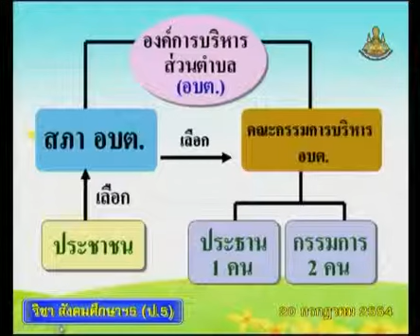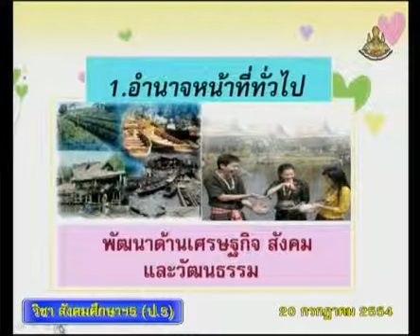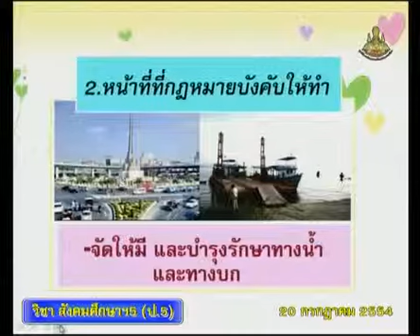020+socp5+dltv54p+540720+C+หน้าที่ของสมาชิก อบต.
3.การปกครองส่วนท้องถิ่น, บทบาทหน้าที่ของผู้บริหาร
3.1 การปกครองส่วนท้องถิ่น (อบต., อบจ.)  คาบที่  1/2
020+socp5+dltv54p+540720+C+หน้าที่ของสมาชิก อบต.

สไลด์ การปกครองส่วนท้องถิ่น (อบต.)
ใบความรู้ การปกครองส่วนท้องถิ่น (อบต.) (1 หน้า)
ใบความรู้ การปกครองส่วนท้องถิ่น (อบต.) (4 หน้า)